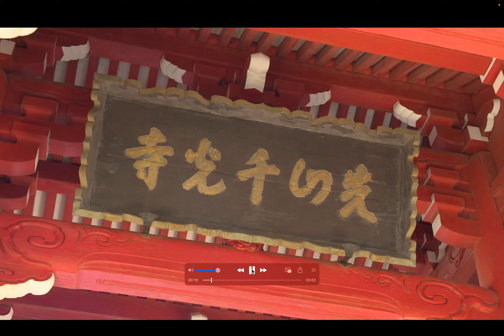日本の文化財 - 日本遺産 - 関西: 先山千光寺 by Hiroki 20231114p